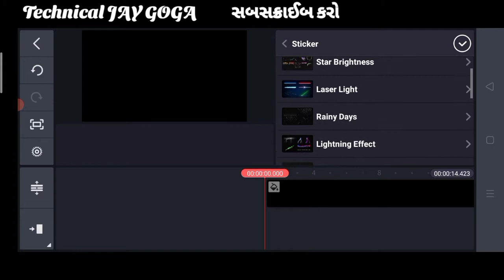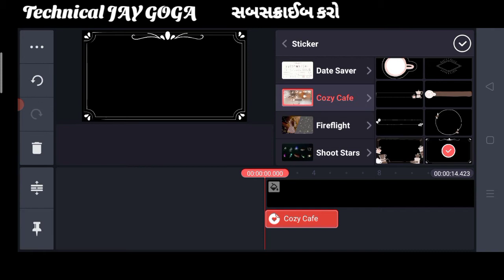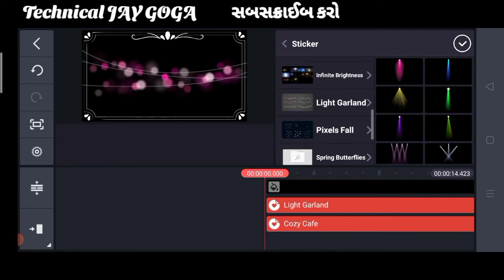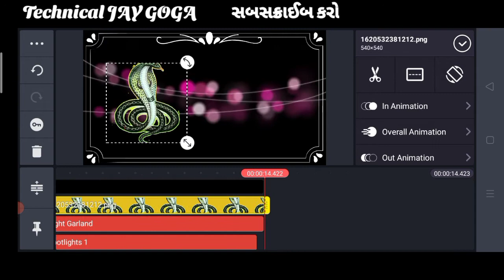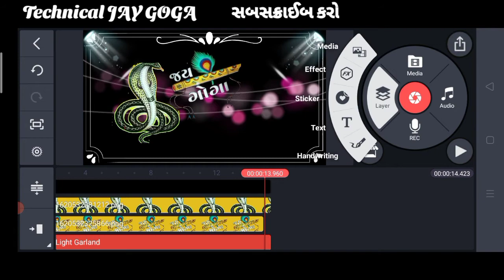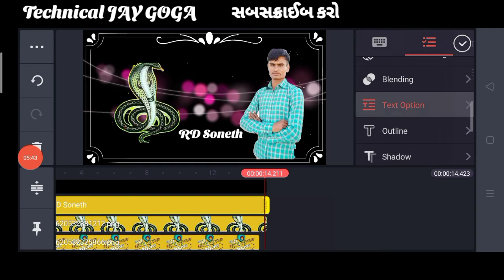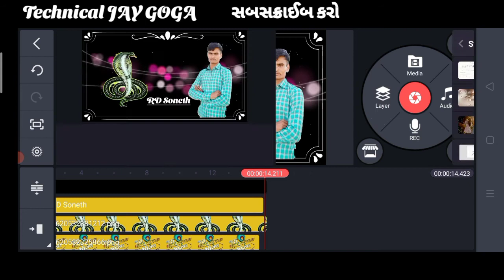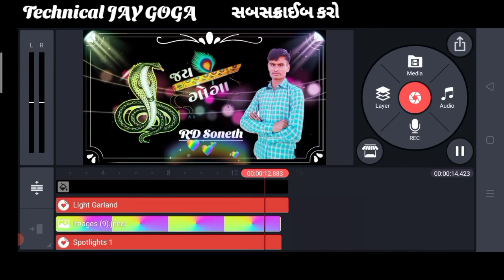JAY GOGA Whatsapp Status Edit in Kainemaster . New Photo Video Editing . Gujarati Status Video Edit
કાઈનમાસ્ટર થી ગોગા માહારાજ  નું સટે્ટસ બનાવતાં શિખો

વિડીયો એડિટિંગ કોઈ પણ માહિતી માટે
સબસક્રાઈબ કરો Technical_JAY_GOGA ને